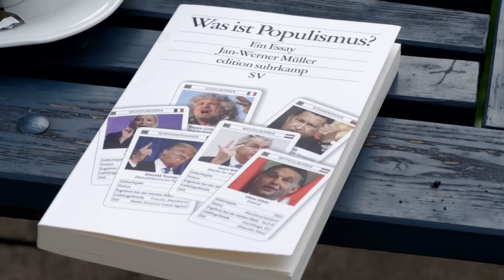Hans Rauscher im Gespräch mit Jan-Werner Müller über Populismus